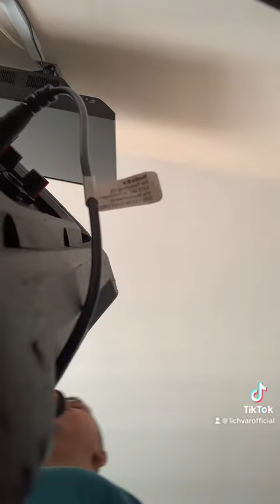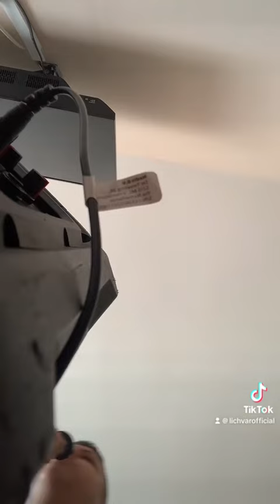Tranjik band - pec nám spadla romale!